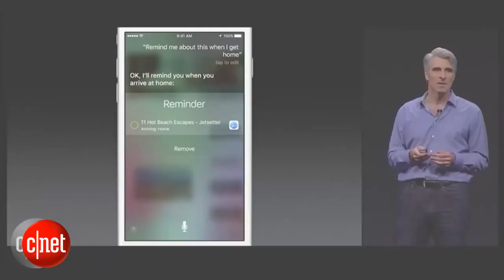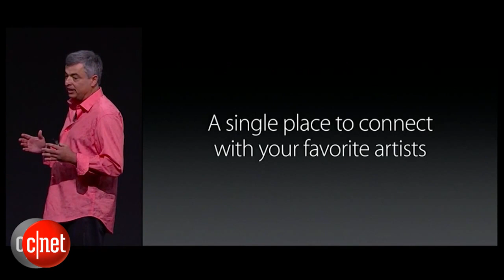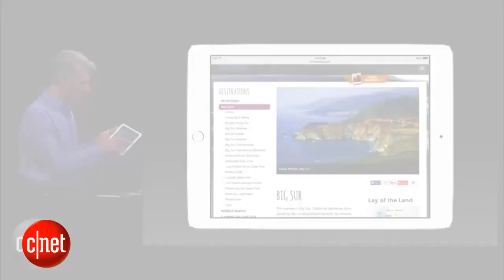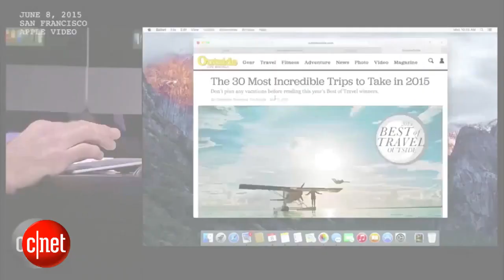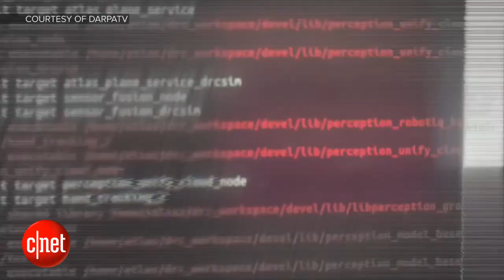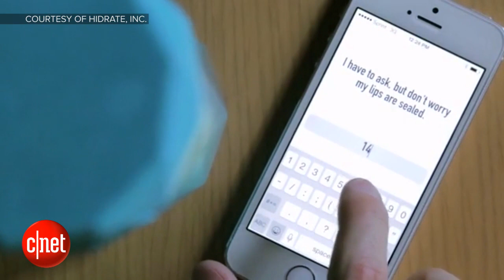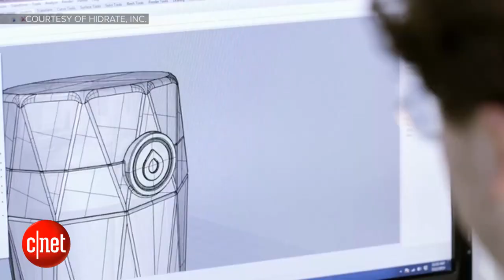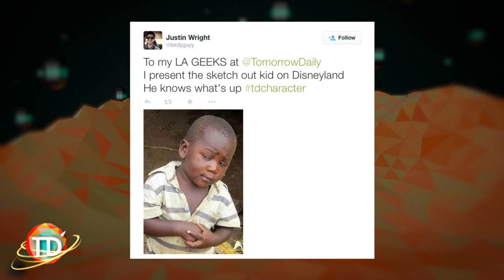Tomorrow Daily - This samurai-sword-swinging robot arm might be better than WWDC, Ep 190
Ashley and Khail touch upon the major announcements from Apple's WWDC 2015 keynote, discuss the winner's of the 2015 DARPA Robotics Challenge, and enjoy watching a robotic arm mimic a samurai master's sword skills.